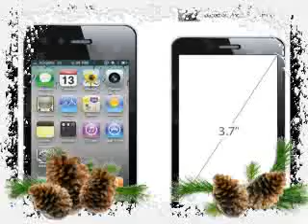Martha Ankomah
Presented by Gibson